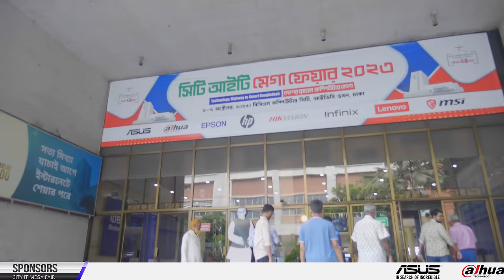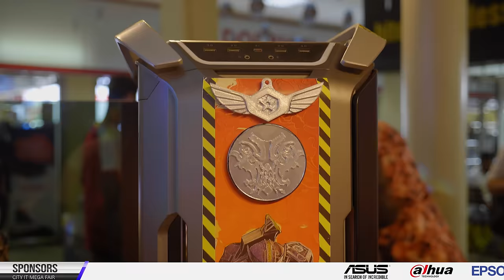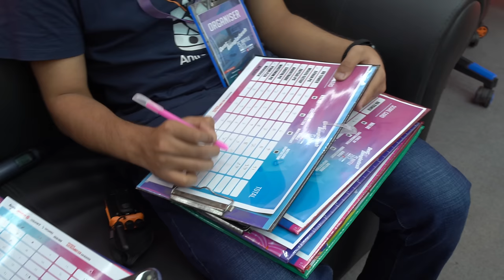300K Tk Best of BD PC Battle Flagship Round